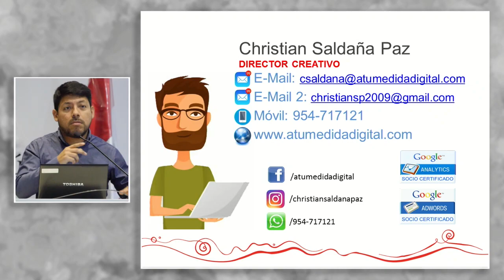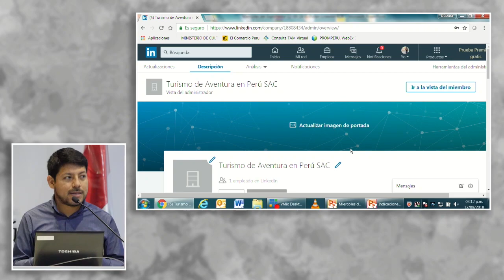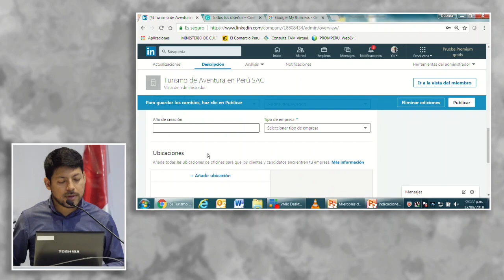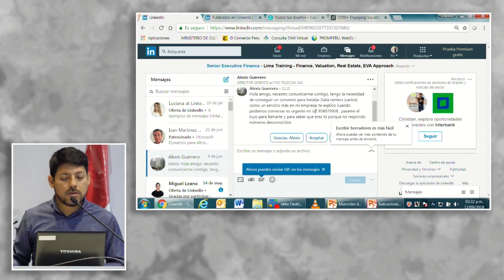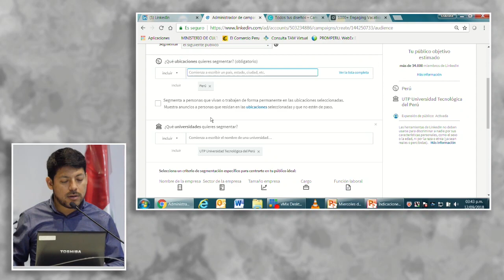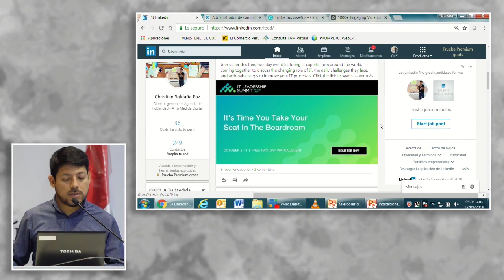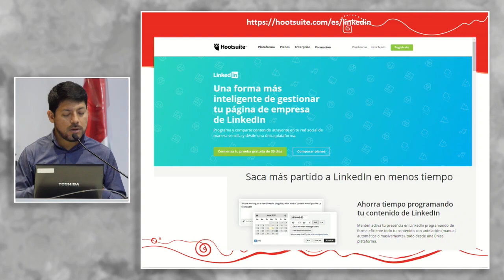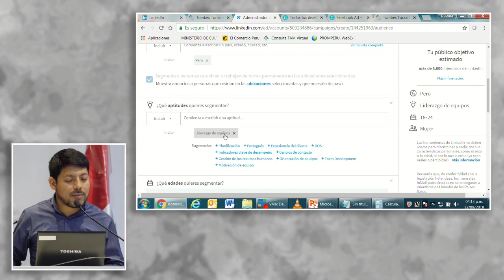El poder de la publicidad en LinkedIn para empresas B2B: SALDAÑA, Christian (12 de Septiembre)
"El poder de la publicidad en LinkedIn para empresas B2B"